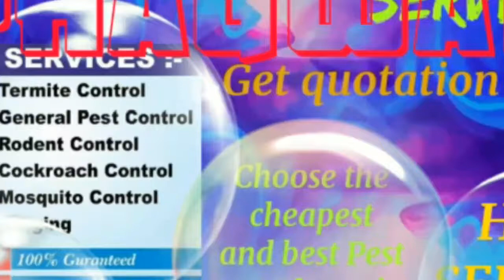PHAGWARA Pest Control Services ~ Technician ~Service at your home ~ Bed Bugs ~ near me 1280x720